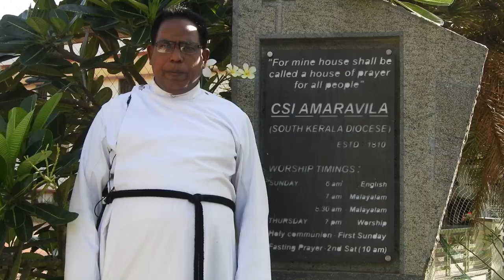കർഷകർ നാടിന്റെ സമ്പത്താണ്... അമരവിള പ്രദേശത്തെ കർഷകരുടെ ദുരവസ്ഥ...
അമരവിള പ്രദേശത്തെ കർഷകരുടെ ദുരവസ്ഥ😞
 Documentary prepared by CEYF CSI Amaravila

കർഷകർ നാടിന്റെ സമ്പത്താണ് കർഷകർ ഇല്ലാത്ത ലോകത്തെക്കുറിച്ച് നമുക്ക് ചിന്തിക്കാൻ കഴിയില്ല, അമരവിള സഭയുടെ വളർച്ചയ്ക്ക് കർഷകർ നൽകിയ പങ്കു വളരെ വലുതാണ്... അമരവിള പ്രദേശത്തെ കർഷകരുടെ ബുദ്ധിമുട്ടുകൾ  മനസ്സിലാക്കി അമരവിള സി എസ് ഐ സഭയുടെ യുവജന സംഘടന കർഷകരുടെ പ്രശ്നങ്ങൾ അധികാരികളുടെ ശ്രദ്ധയിൽ പെടുത്തി